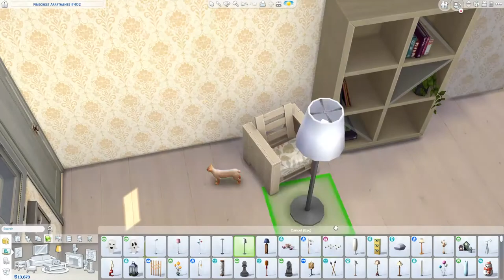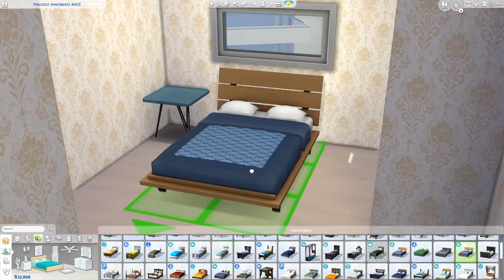New Home Renovation - NOT SO BERRY S8 - THE SIMS 4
Some are new and in testing phase so their schedule is no yet known.